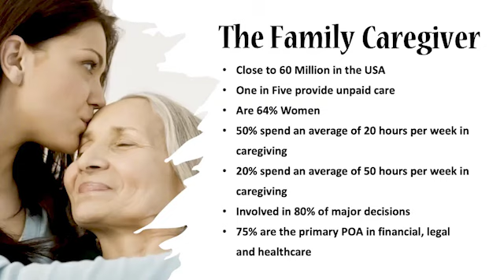Surprising Caregiver Statistics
💠Alzheimer's Speaks host Lori La Bey joins Suzanne to talk about family caregiver statistics on Thanksgiving weekend. There are close to 60 million family caregivers in the United States. One in five provide unpaid care, 64% are women, 50% spend an average of 20 hours per week in caregiving, while 20% spend an average of 50 hours per week in caregiving. Family caregivers are involved in 80% of major decisions, and 75% are the primary Power of Attorney in financial, legal, and healthcare matters.

💠Lori says, "People don't realize the cost and where it all draws from. Some caregivers move into a loved one's house, or some have them move into their home. Some are transporting back and forth and you've got time and mileage, wear and tear on the car, but you are picking up prescriptions and a lot of times paying for those. Same with groceries. There can be legal things. There are so many things that you end up paying for. You just pick it up because it's sometimes less work than trying to get reimbursed for it."

✅ How Life Care Communities Work: The Terraces at Skyline

✅Top Ten Tips for a Successful Move: Tips 1 and 2

✅Top Ten Tips for a Successful Move: Tips 9 and 10

✅ Top Ten Tips for a Successful Move: Tips 7 and 8

✅Top Ten Tips for a Successful Move: Tips 3 - 6

✅What Makes Jordan River Moving Special

✅ How to Make Moving Less Stressful